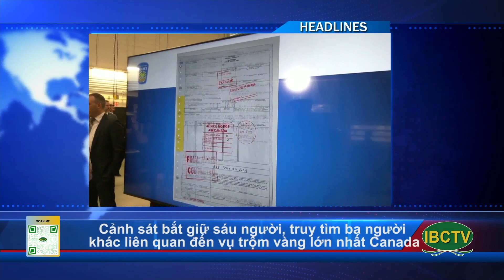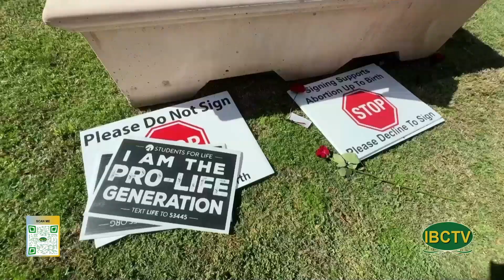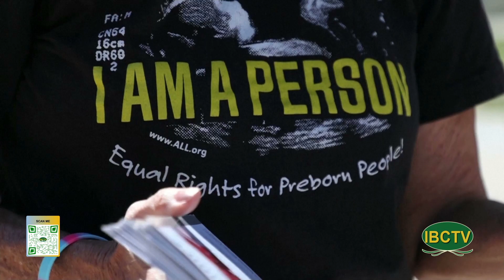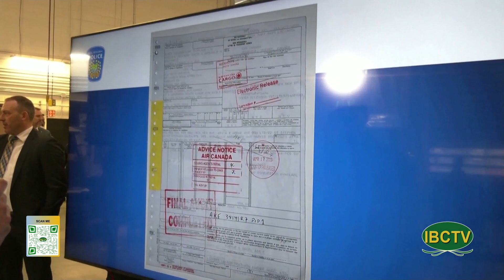Thoi Su Buoi Trua 04 18 2024 part 1